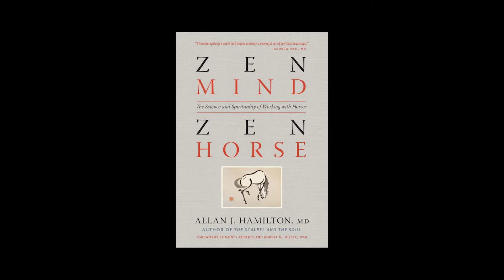Allan J. Hamilton, MD, FACS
Meet Dr. Allan Hamilton. He is a self-made leader within the field of medicine. Starting his career as a janitor, he went on to become a Harvard-trained brain surgeon. He is a decorated Army veteran and a Regents’ Professor of Surgery.  He holds professorships in Neurosurgery, Radiation Oncology, Psychology, and Electrical and Computer Engineering and has been selected by his peers as one of America’s Best Doctors for more than twenty years.

In 2004, he founded the Arizona Simulation Technology and Education Center which has grown into a world class health sciences simulation center that provides medical simulation training to the UA Health Sciences.